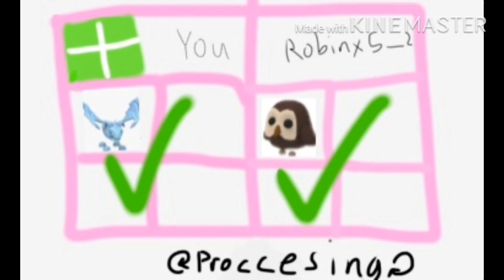Adopt me trading animation